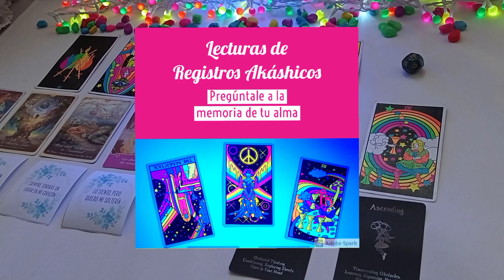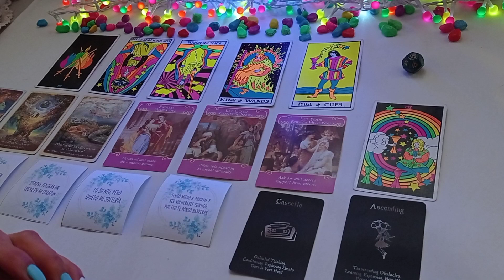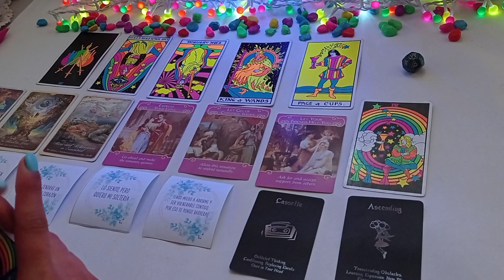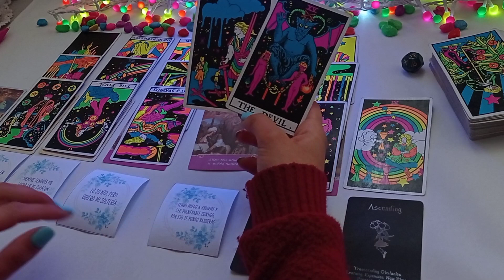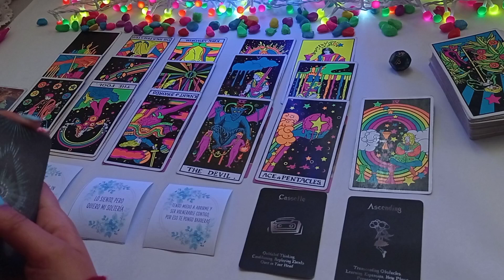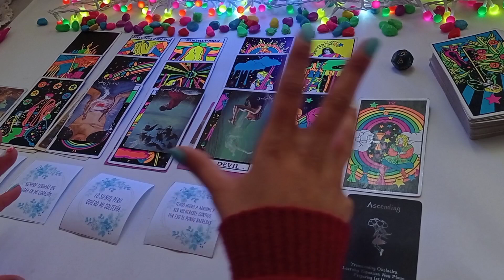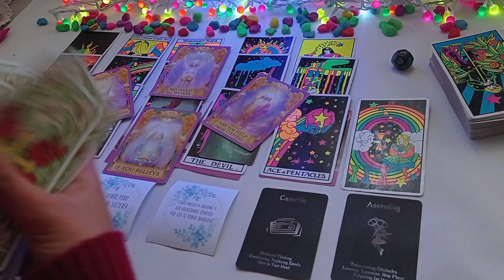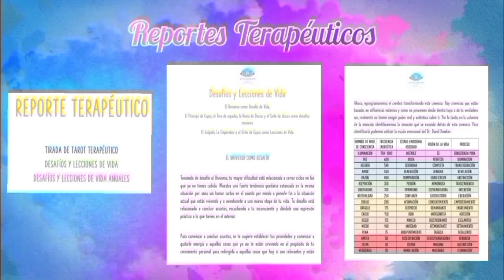CAPRICORNIO ♑ ~ ❤️ "ESTOY SUFRIENDO EN SECRETO"❤️ ~ Tarot Agosto 2021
✨🌙SOY PSICÓLOGA Y TERAPÉUTA HOLÍSTICA y Te invito a subscribirte a mi canal, a seguirme en Instagram y Tiktok para ver mensajes del día y contenido espiritual!🌙✨

🌺 NUESTROS SERVICIOS 🌺

🧿 Tarot Terapéutico

📖 Registros Akáshicos

📜 Reportes Terapéuticos

🎴 Cartas Oráculo

🌺 y más...

Undercover Vampire Policeman de Chris Zabriskie está sujeta a una licencia de Atribución 4.0 de Creative Commons.